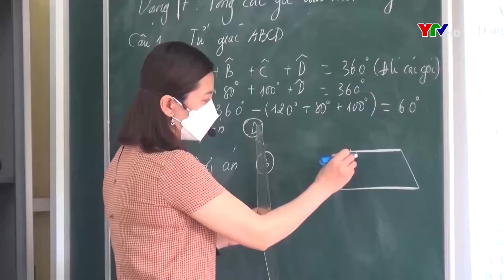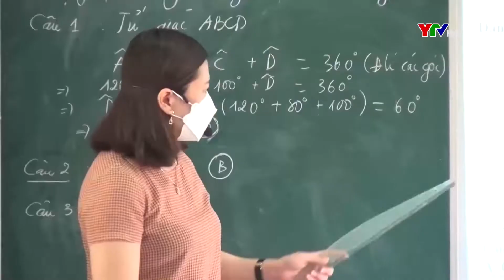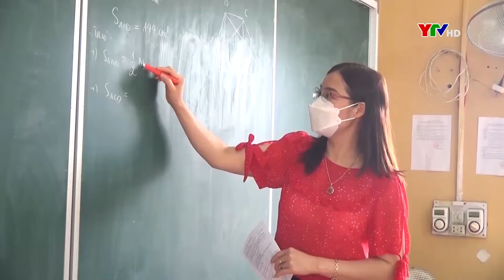TX Nghĩa Lộ tập trung ôn luyện cho học sinh thi vào lớp 10 THPT